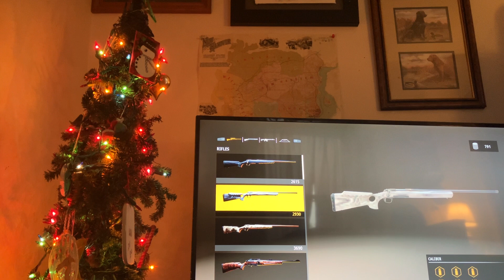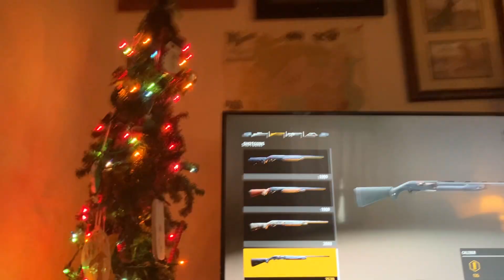Hunting simulator 2